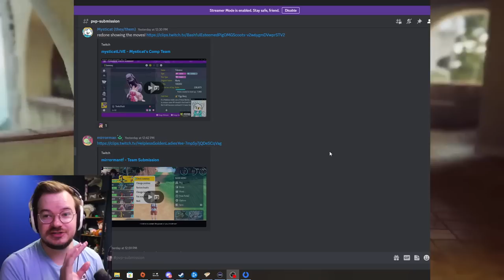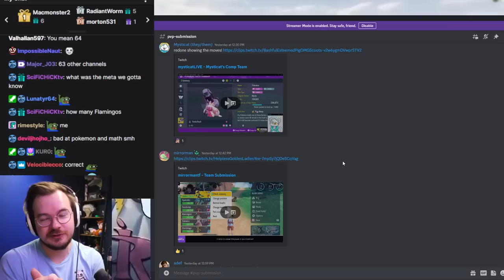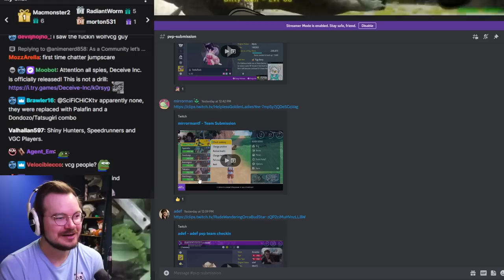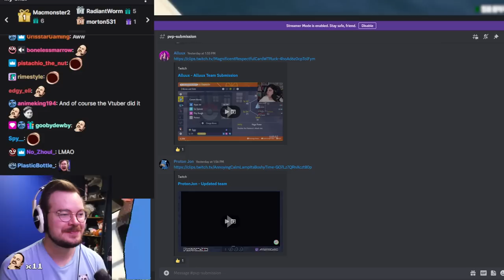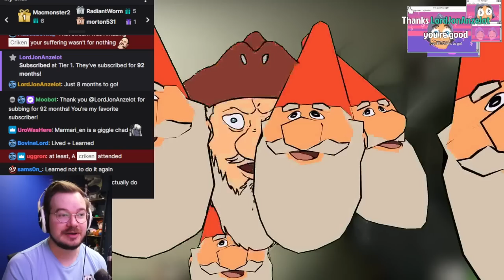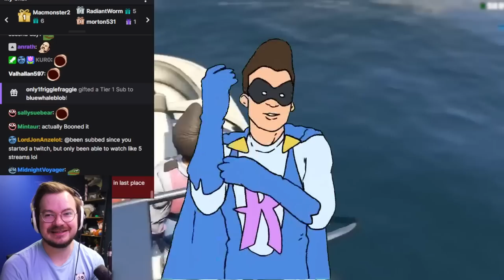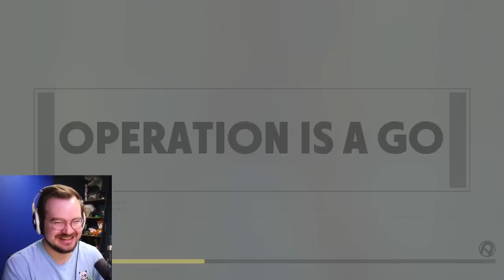[Criken] Expert Spyken Teaches @Strippin & @Lawlman the Art of Deceive Inc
Criken plays Deceive Inc
Originally aired Mar 24, 2023